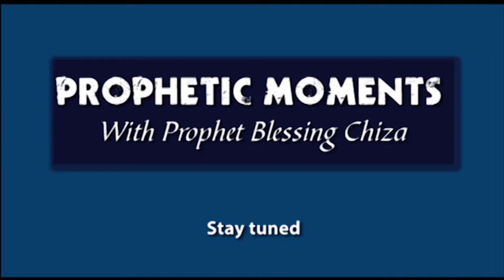Personal Prophecy| Confusion is at its highest in your life right now ... (1 of 2)